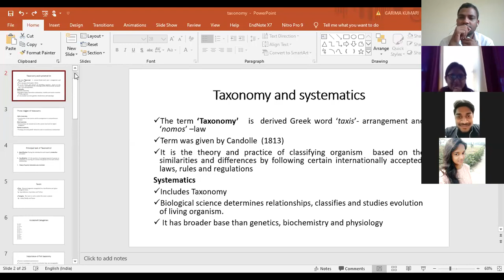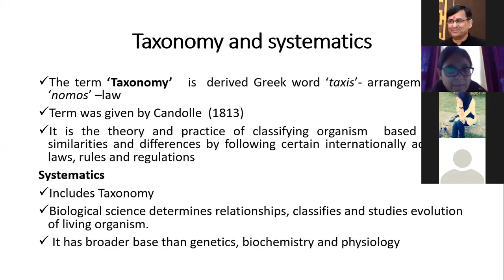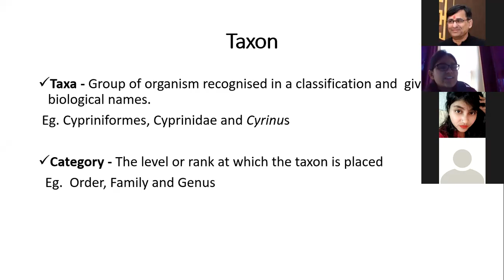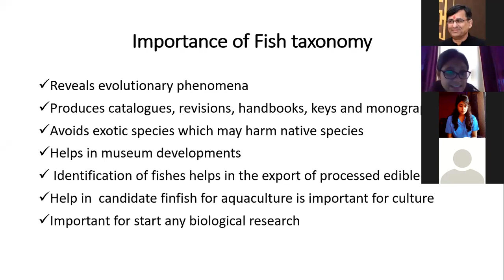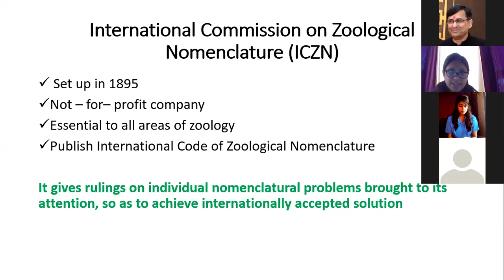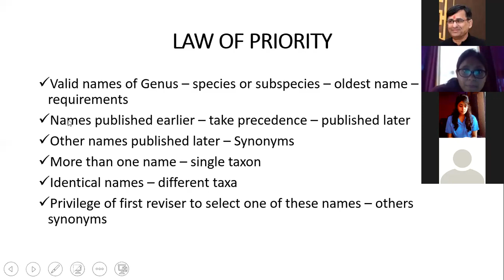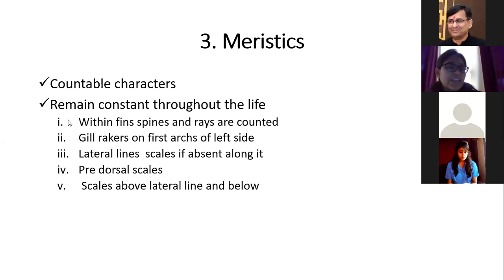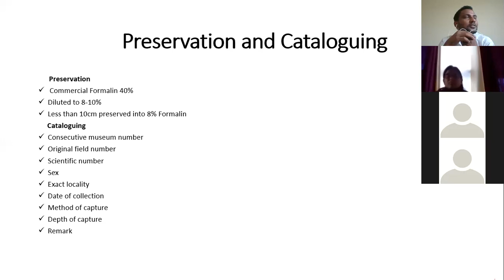"Nomenclature, Types, Classification and Interrelationship of Finfish" By: Dr. Garima (ICAR-DCFR)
Nomenclature, Types, Classification and Interrelationship of Finfish

Course- Finfish Taxonomy

Lecture by:
Garima
(Scientist ICAR-DCFR)
Bhimtal

CoF, Kishanganj.